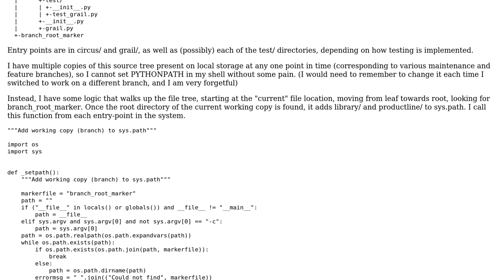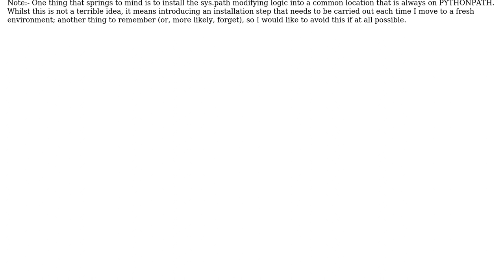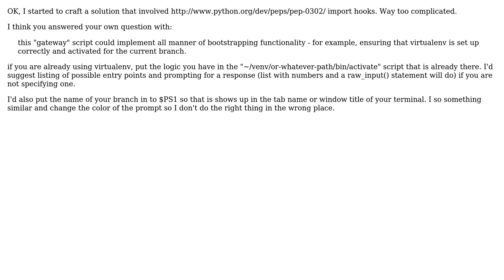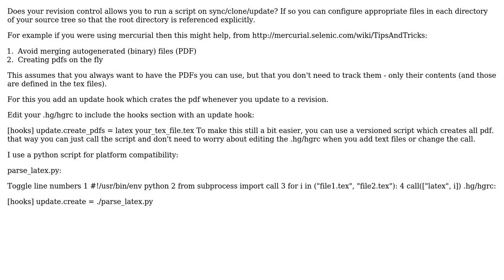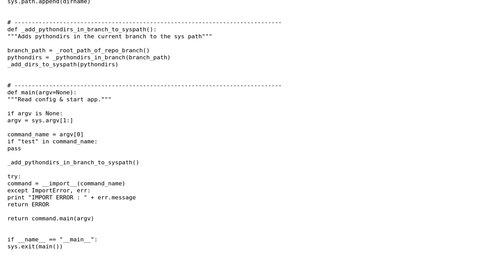Software Engineering: Best way to set sys.path for "hot library" development in Python?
With thanks & praise to God, and with thanks to the many people who have made this project possible! | Content (except music & images) licensed under CC BY-SA | Music | Images & others | With thanks to user William Payne user Phil Cooper user KangOl user codeshot user 9000 and the Stack Exchange Network Trademarks are property of their respective owners. You are responsible for your own actions.